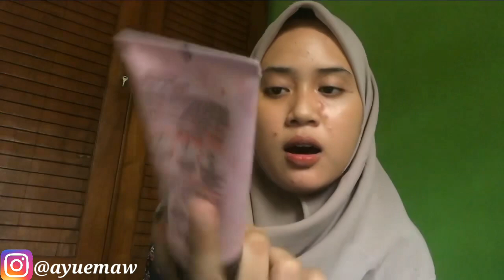🔴CARA MENCERAHKAN DAN MEMUDARKAN BEKAS JERAWAT DENGAN THE ORDINARY NIACINAMIDE 10% + ZINK 1%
Hallo Asalamualaikum.
Aku mau kenalin nih produk yg aman dan ampuh banget di muka aku buat ngilangin bekas jerawat yg membandel.
Asli ini mah produk bukan kaleng kaleng!!
buruan cobain ya 🥰

the ordinary niacinamide 10 + zinc 1 harga
the ordinary niacinamide 10 + zinc 1 review
the ordinary niacinamide 10 + zinc 1 manfaat
the ordinary niacinamide 10 + zinc 1 original
the ordinary niacinamide 10 + zinc 1 untuk mencerahkan dan mengontrol sebum
the ordinary niacinamide 10 + zinc 1 kegunaan
the ordinary niacinamide 10 + zinc 1 beli dimana
the ordinary niacinamide 10 + zinc 1 asli
the ordinary niacinamide 10 + zinc 1 adalah
the ordinary niacinamide 10 + zinc 1 aman untuk ibu hamil
the ordinary niacinamide 10 + zinc 1 alpha arbutin
the ordinary niacinamide 10 + zinc 1 age
the ordinary niacinamide 10 + zinc 1 acne
the ordinary niacinamide 10 + zinc 1 and salicylic acid
the ordinary niacinamide 10 + zinc 1 australia
the ordinary niacinamide 10 + zinc 1
the ordinary niacinamide 10 + zinc 1 30ml
the ordinary niacinamide 10 + zink 1 60 ml
1 x the ordinary niacinamide 10 + zink 1 30 ml
the ordinary niacinamide 10 + zinc 1 berapa ml
the ordinary niacinamide 10 + zinc 1 brp ml
the ordinary niacinamide 10 + zinc 1 beli
the ordinary niacinamide 10 + zinc 1 before and after
the ordinary niacinamide 10 + zinc 1 cosdna
the ordinary niacinamide 10 + zinc 1 cara pakai
the ordinary niacinamide 10 + zinc 1 canada
the ordinary niacinamide 10 + zinc 1 composition
the ordinary niacinamide 10 + zinc 1 cách bảo quản
the ordinary niacinamide 10 + zinc 1 vitamin c
cara menggunakan the ordinary niacinamide 10 + zinc 1
the ordinary niacinamide 10 + zinc 1 có tốt không
the ordinary niacinamide 10 + zinc 1 serum do twarzy
the ordinary niacinamide 10 + zinc 1 asli dan palsu
the ordinary niacinamide 10 + zinc 1 female daily
harga the ordinary niacinamide 10 + zinc 1 di guardian
do you wash off the ordinary niacinamide 10 + zinc 1
the ordinary niacinamide 10 + zinc 1 mode d'emploi
the ordinary niacinamide 10 + zinc 1 emulsja do twarzy
how do you use the ordinary niacinamide 10 + zinc 1
how do you apply the ordinary niacinamide 10 + zinc 1
the ordinary niacinamide 10 + zinc 1 emulsja do twarzy opinie
the ordinary niacinamide 10 + zinc 1 face shrink pores serum oil
the ordinary niacinamide 10 + zinc 1 fungsi
the ordinary niacinamide 10 + zinc 1 fake vs real
the ordinary niacinamide 10 + zinc 1 fungal acne
the ordinary niacinamide 10 + zinc 1 face shrink
the ordinary niacinamide 10 + zinc 1 face shrink pores serum oil review
the ordinary niacinamide 10 + zinc 1 fake
benefits of the ordinary niacinamide 10 + zinc 1
2 packs of the ordinary niacinamide 10 + zinc 1 30ml
the ordinary niacinamide 10 + zinc 1 side effects